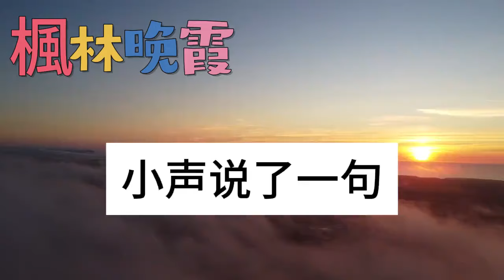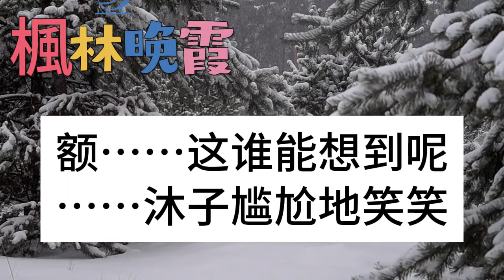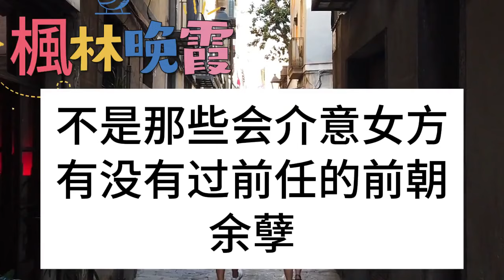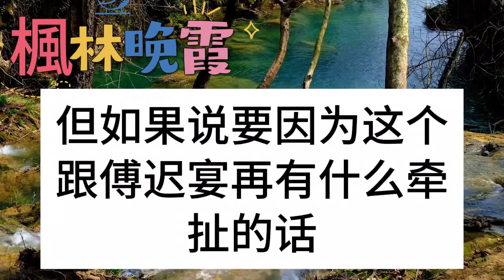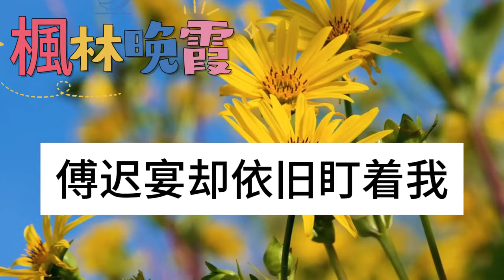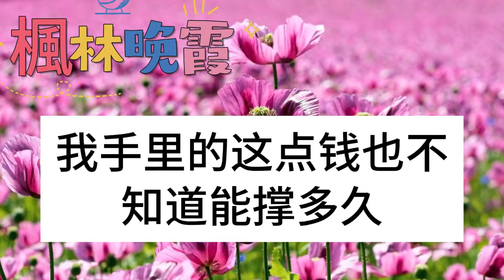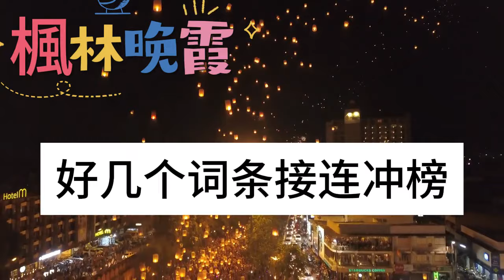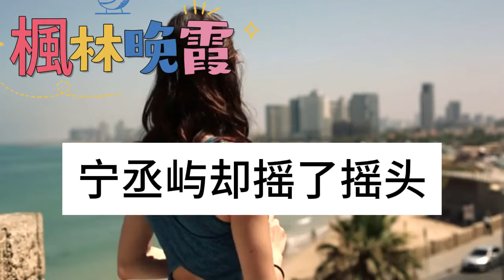我和京圈太子爺戀愛4年，求婚那天 他趕去機場接白月光，我等到半夜 等來4000萬分手費，搬走後我搭深夜航班飛回老宅，聽安排和奶奶故友的孫子相親，可剛踏進大門 眼前一幕我傻了！枫林晚霞